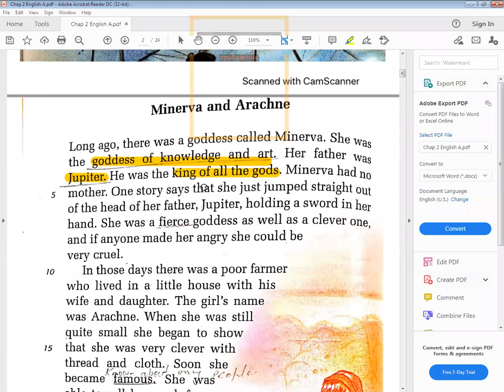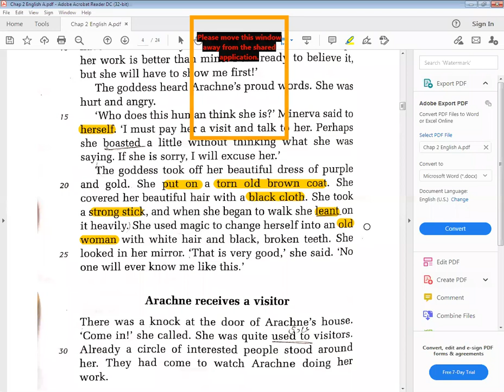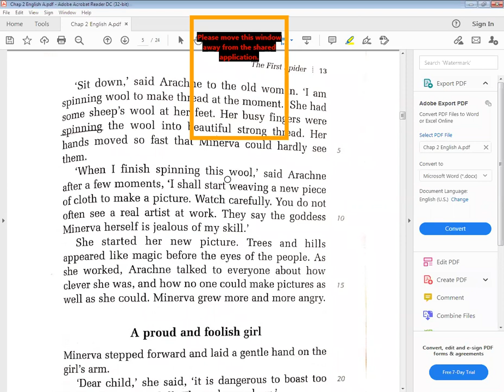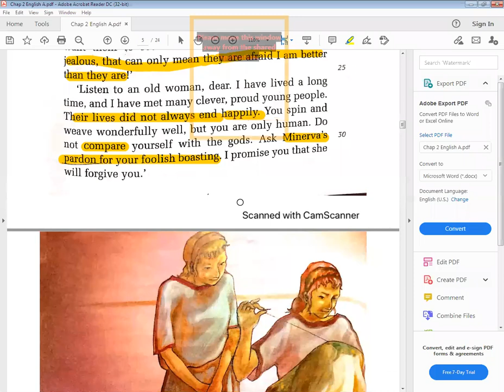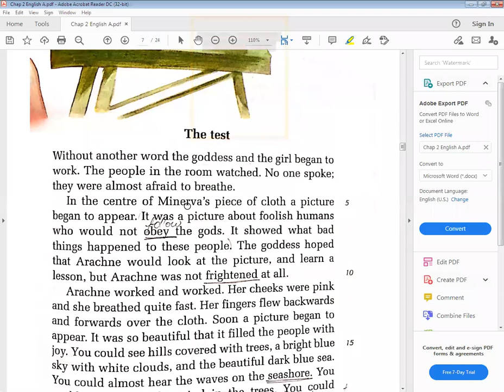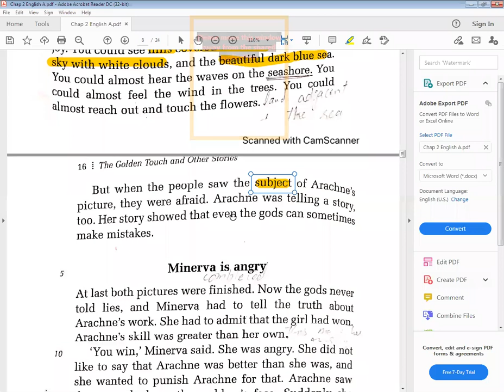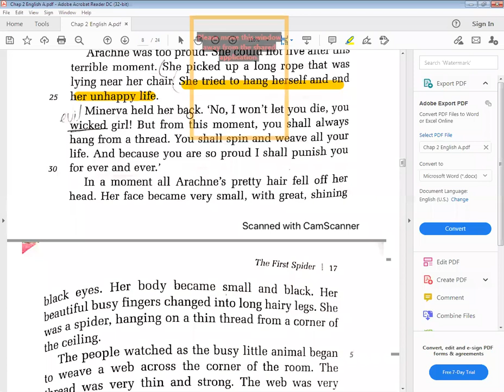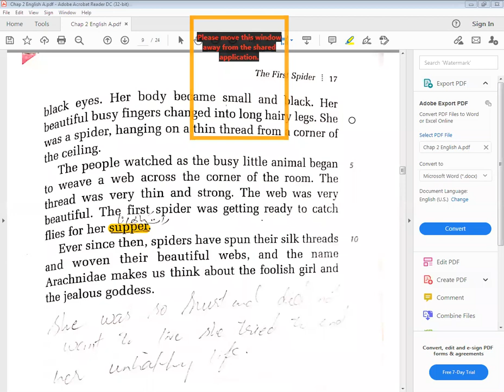English A Class 5 14 4 2021